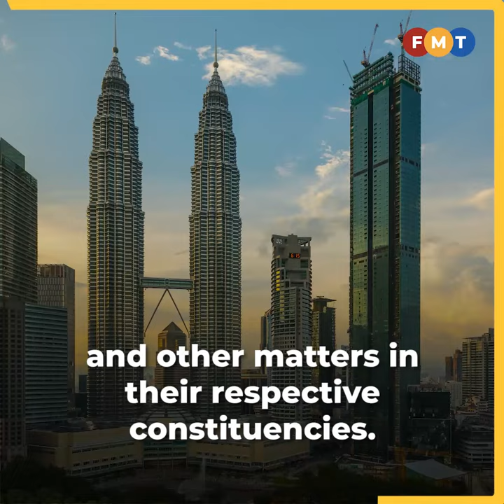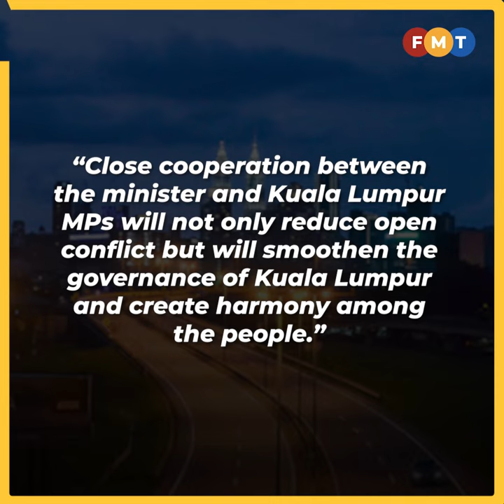Incoming FT minister needs to work closely with MPs, says Teresa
Seputeh MP Teresa Kok has urged the incoming federal territories minister, Shahidan Kassim not follow the example of his predecessor, Annuar Musa, in avoiding meetings with Kuala Lumpur MPs.